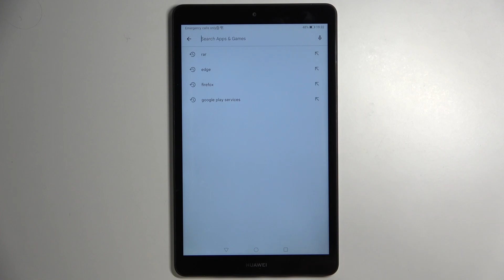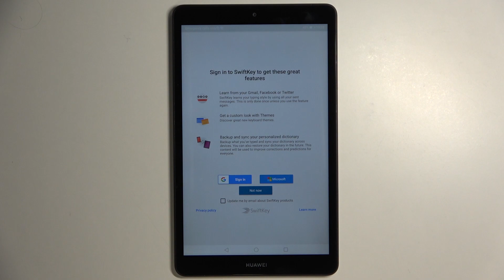How to Install Chat GPT Widget on HUAWEI MediaPad M5 Lite - Chat GPT App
Find out more info about HUAWEI MediaPad M5 Lite (10 LTE):
In this step-by-step tutorial, we'll teach you how to install the Chat GPT application's widget on your HUAWEI MediaPad M5 Lite tablet. It's really possible - this is a fantastic way to enable the quick and straight access to this amazing and so helpful progrma. Join us as we explore the seamless installation process, making your MediaPad M5 Lite even smarter and more interactive!

How to Add the AI Chat GPT Widget on HUAWEI MediaPad M5 Lite? How to Set the AI Chat GPT Shourtcut on HUAWEI MediaPad M5 Lite? How to Create Widget for Chat GPT on HUAWEI MediaPad M5 Lite? How to add Icon for Chat GPT on Home Screen?